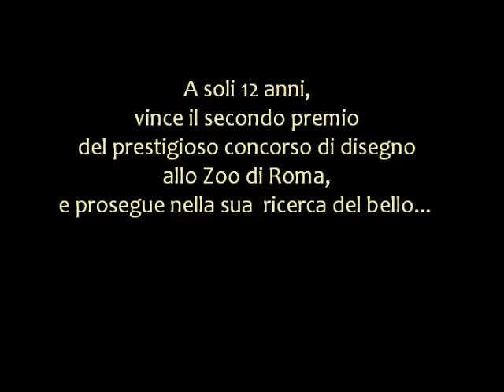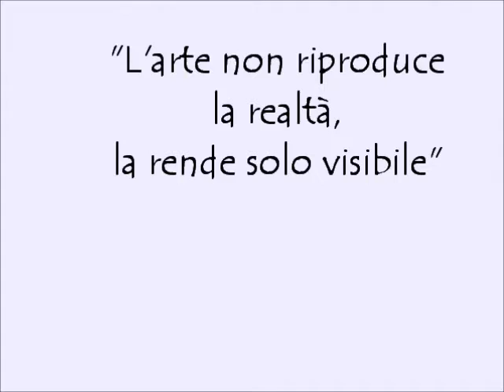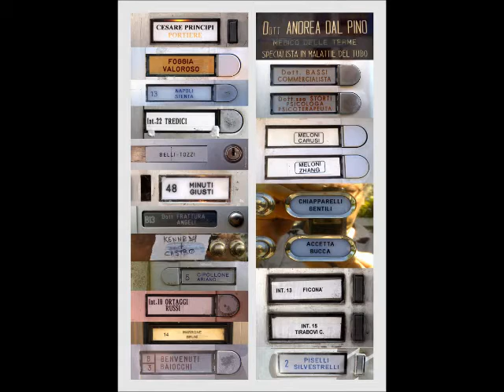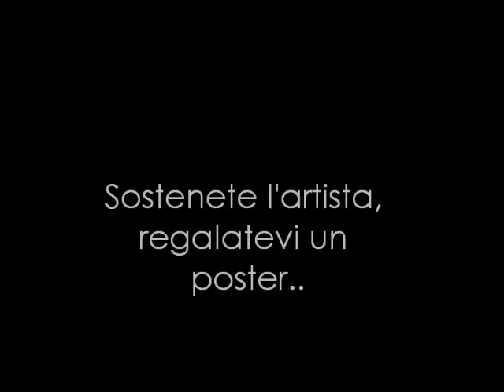Exhibitionism pays ?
Mostra Fotografica al Garage Ruspi - Latina (IT)